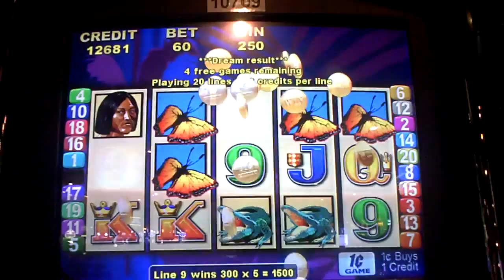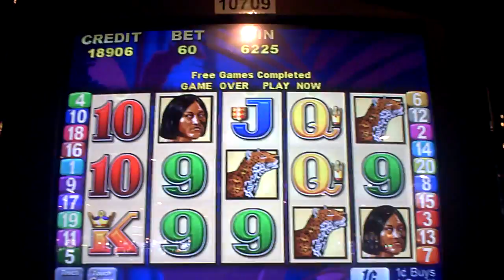Brazil Slot Machine Bonus